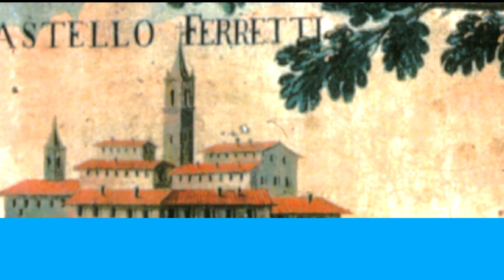Sigla CiC/FBC e SiAmo Falconara - Elezioni comunali 2018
Questa è la sigla per le elezioni amministrative del 2018 delle liste CiC/FBC e SiAmo Falconara, che sostengono la candidatura di Loris Calcina alla carica di primo cittadino.

In apertura di questa sigla è possibile vedere alcuni dei luoghi che, nel bene o nel male, caratterizzano la città di Falconara Marittima agli occhi dei cittadini stessi e delle persone che, dall'esterno, sentono parlare di "Falconara".
Luoghi che meritano di essere valorizzati e, altri, che non devono essere sottovalutati per le criticità che presentano.

L'esperienza più che decennale delle liste civiche viene, anche per questa tornata elettorale, messa al servizio dei cittadini di Falconara Maritima per affrontare le molteplici problematicità falconaresi, con l'inesausta fiducia delle loro idee.

Ancora una volta una politica fatta dai cittadini per i cittadini.

«Cambiamola insieme.
Pulita, viva, a misura d'uomo»

Questo è il nostro motto.